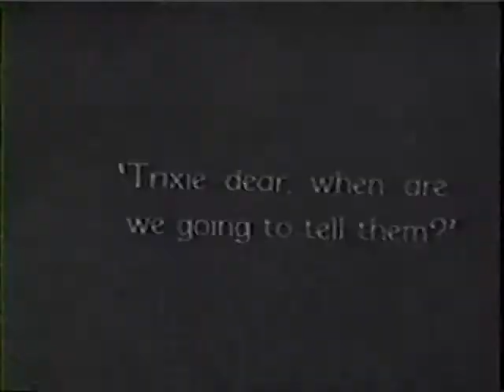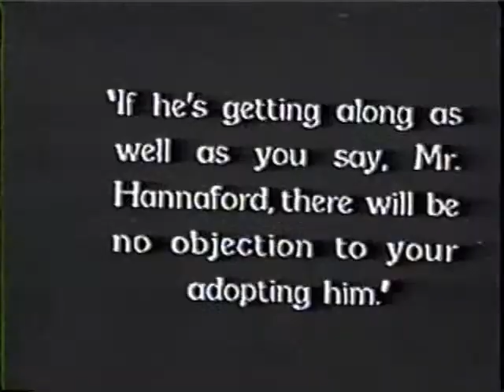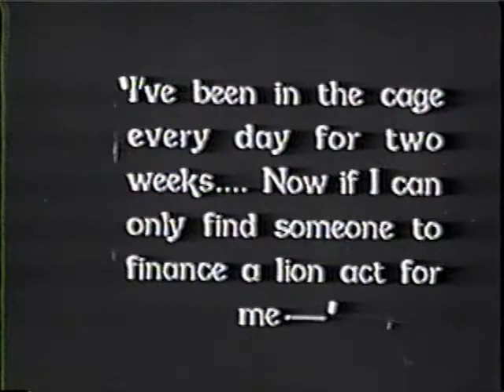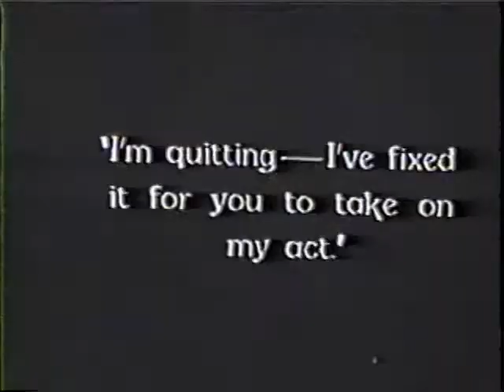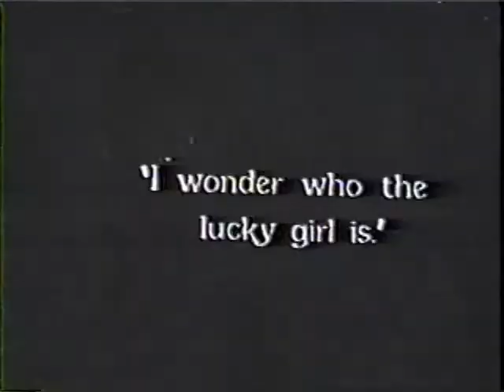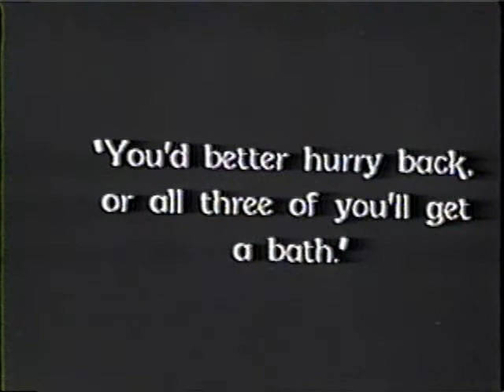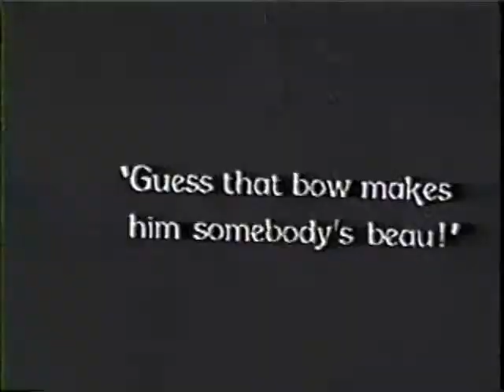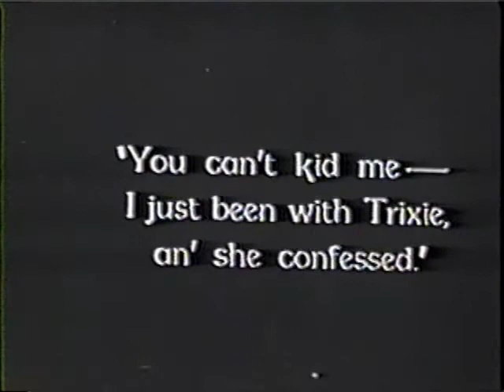Frankie Darro in silent The Circus Kid - clip #8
This is the eighth clip from a 1928 silent Frankie starred in with Joe E. Brown called The Circus Kid. In this segment, things are looking up as the circus returns to Frankie's hometown and Joe E. Brown prepares to impress his girl by returning to the ring to once again tame the lions!